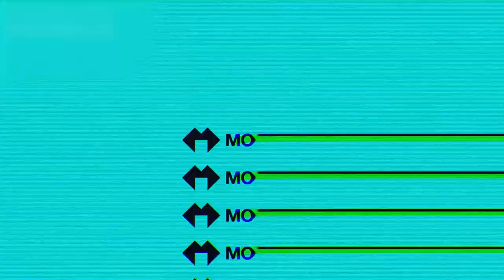Diane Von Furstenberg Podcast Special: Exploring the Documentary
Step into the world of fashion history with our compelling Diane Von Furstenberg documentary. Embark on a journey through her life, legacy, and the revolutionary wrap dress. Uncover her empowerment efforts and enduring influence on the industry. Immerse yourself in exclusive interviews, behind-the-scenes moments, and captivating storytelling. Whether you're a fashion enthusiast or curious about impactful women in history, this documentary is a must-watch.

Join us as we celebrate Diane Von Furstenberg's remarkable contributions. Explore the transformative power of style and innovation. Discover the iconic designs and the visionary behind them. Don't miss out on this captivating exploration of a true fashion icon.